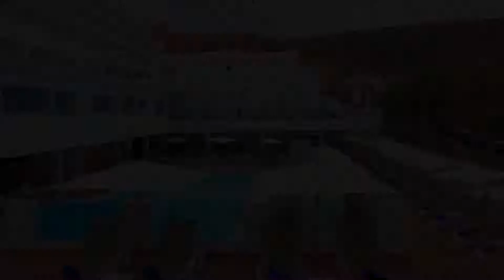Lemon & Soul Hotel Cactus Garden, Playa Jandia, Spain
About Property:
You're eligible for a Genius discount at Lemon & Soul Hotel Cactus Garden! To save at this property, all you have to do is sign in.
Featuring free WiFi and a restaurant, Lemon & Soul Hotel Cactus Garden offers accommodation in Playa Jandia, 17 km from Costa Calma. Guests can enjoy the on-site bar.
Certain rooms feature a seating area where you can relax. A terrace or balcony are featured in certain rooms. A TV with satellite channe...
Property Type: Hotel
Address: Las Afortunadas, S/N, 35625 Playa Jandia, Spain
Searching For
1. Lemon & Soul Hotel Cactus Garden - Playa Jandia - Spain
2. Lemon & Soul Hotel Cactus Garden - Playa Jandia - Spain Address
3. Lemon & Soul Hotel Cactus Garden - Playa Jandia - Spain Rooms
4. Lemon & Soul Hotel Cactus Garden - Playa Jandia - Spain Amenities
5. Lemon & Soul Hotel Cactus Garden - Playa Jandia - Spain Offers and Deals
Audio Credit:
Track Title: Subway Dreams
Artist: Dan Henig